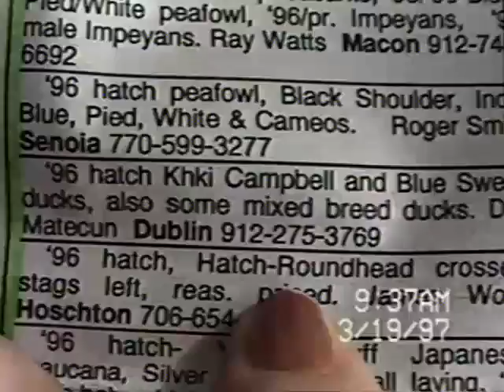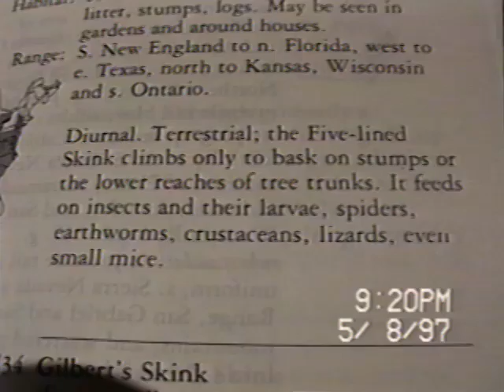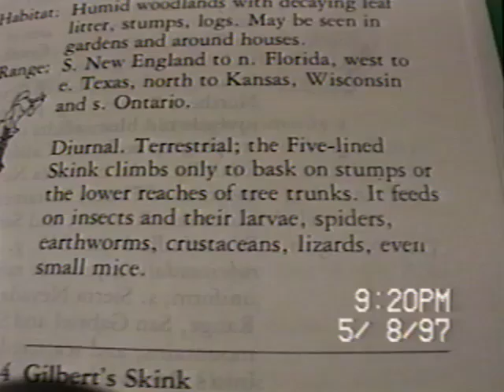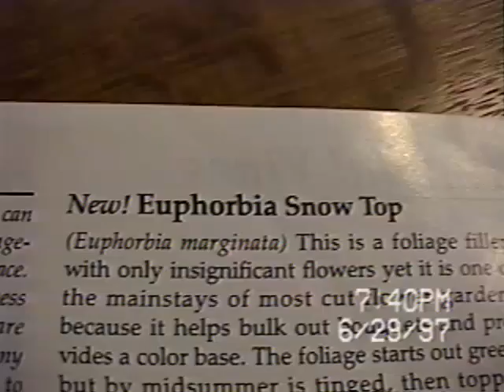1997 March 16 Spring Garden Tour — June Ellie & Jeu — Garden till July 22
March 16 continuation of long garden tour through beautiful spring day in Georgia
At 4:37 our highly fragrant white Stock 'Matthiola'
At 18:43 Khaki Campbell and Blue Swede ducks that we picked up last night
April 28 at 45:00 Pieter's birthday, Dutch time. Cheers to your 69th!
April 29 at 47:48 in my Escada mango suit to Queen's Day in Atlanta at the Consul
May 9 at 56:06 Piep the Squirrel comes in for nut bites from ramekin.
May 12 at 59:59 Pieter with Piep in the veranda
1:07:05 poor Afhang nut... 1:08:22 another Afhang nut
June 1:10:13 Heron on island in pond. Around 8 PM at 1:11:38 hailstones the size of golf balls!
June 3 at 1:13:23 Ellie and Jeu on the balcony with pizza.
June 26 at 1:25:10 Piep the tame squirrel who comes to get nuts on the balcony.
July 21 at 1:31:46 our water lilies, eating figs and at 1:33:08 a young Plestiodon fasciatus, five–lined skink goes into the greenhouse. Juveniles still have a blue tail, and adults can be up to 21.5 cm. So they eat insects but also young mice...
Euphorbia at 1:34:03, white wisteria. Pieter shows his small sprayer for young plants.
At 1:36:38 I walk towards Pseudo Acacia Robinia with its golden green leaves. Creek, pump... At 1:37:49 Kwekkie comes with 3 babies!